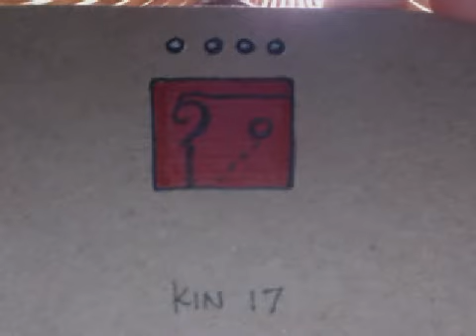Red Self-Existing Earth. Kin 17.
Solar Tribe: Red Earth
Tone: Self-Existing

I Define in order to Evolve
Measuring Synchronicity
I seal the Matrix of Navigation
with the Self-Existing tone of Form
I am guided by the power of Space

13 Moon Galactic Calendar. Law of Time